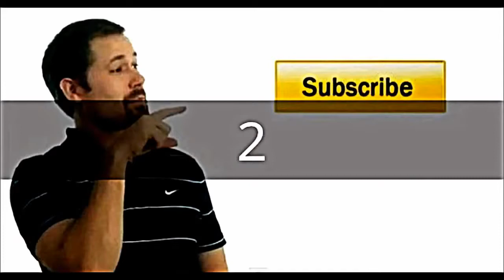FUNNY FAILS HOT GIRL Compilation February 2015 Video Lucu Bikin Ngakak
Funny Pranks - Pranks 2015 - Funny Videos - Funny Fails - Funny Pepole - Funny Videos
Funny Pranks - Pranks 2014 - Funny Videos - Funny Fails - Funny Pepole - Funny Videos

Funny Pranks - Funny Videos - Funny Fails - Funny Vines - Funny Pranks 2015
Funny Pranks - Funny Videos - Funny Fails - Funny Vines - Funny Pranks 2015Funny Pranks - Funny Videos - Funny Fails - Funny Vines - Funny Pranks 2015

Funny Pranks - Funny Videos - Funny Fails - Funny Vines

Funny Pranks - Funny Pranks 2015 - Funny Fails - Funny Videos - Funny Vines - Funny

Funny Vines - Funny

Funny Videos - Funny Vines - Funny
Funny Pranks - Funny Videos - Pranks 2015 - Funny Vines - Funny Fails - Funny Videos 2015